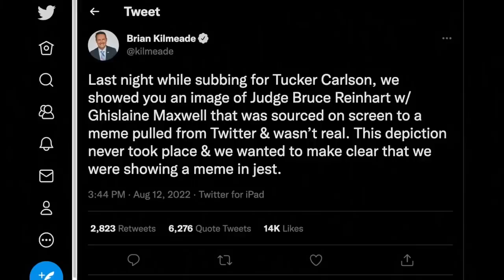Brian Kilmeade Puts His Incompetence On Full Display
Brian Kilmeade tweeted out an 'apology' for showing a clearly fake photo of the judge who authorized the search of Mar-a-Lago on Fox News.

And we did, I think, a clip on this. Where Brian Kilmeade in a way to discredit the warrant. And they've moved way past this incidentally. To discredit the warrant being issued for Trump's house. Now you can't and let's be clear mar-a-logo is not officially his house. Because he had problems with the municipality where mar-a-logo was located. And they said no it just has to be a hotel it can't be your residence. But Trump likes storage facilities. They were trying to discredit the search in any way they could until it became clear that there was actually something there that he was hiding from authorities. Brian Kilmeade when he was filling in for Tucker Carlson showed a picture of the judge who issued the warrant who incidentally was subject to such a sort of anti-semitic attacks that the temple in which he served as a board member had to shut down and stop their Shabbat services last Friday. Brian Kilmeade showed a picture of this judge getting his feet massaged by Ghislaine Maxwell on the Lolita express. the problem is it turned out to be not the judge. that the picture was photoshopped. and sourced to a meme account on the broadcast. it literally was transparently like not. it was photoshopped. and it was actually originally a picture of Epstein. and so kill mead what a worm instead of issuing an apology this is what he writes on Twitter.